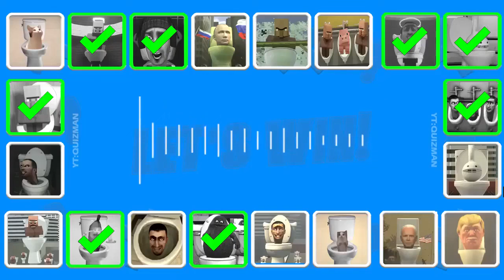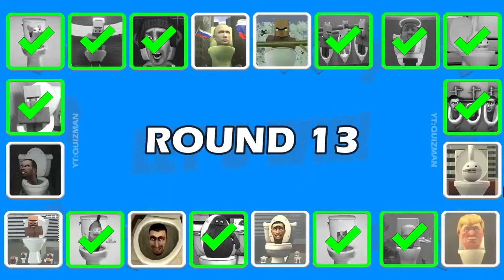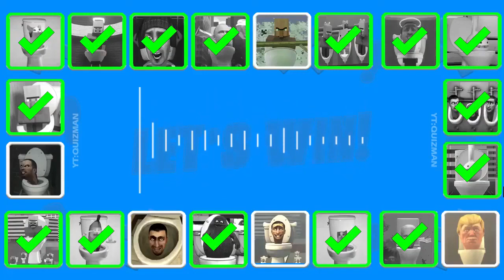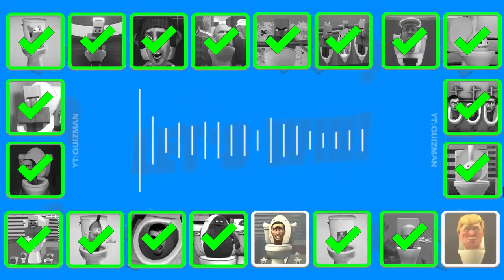Guess MONSTER'S VOICE #901 SKIBIDI TOILET, VILLAGER ANGEL TOLET, GRIMACE TOILET, OTAMATONE's TOLET